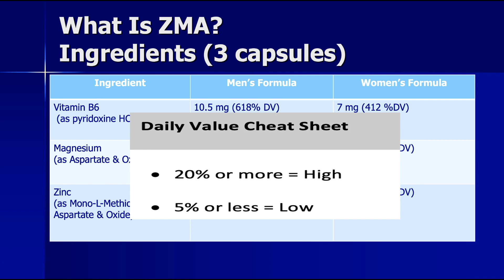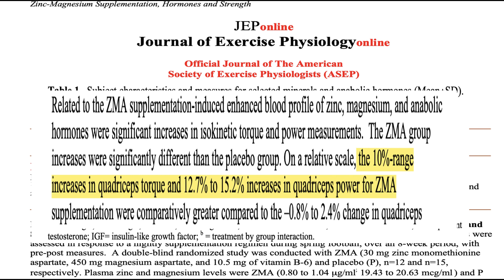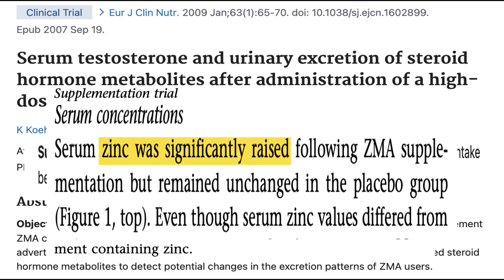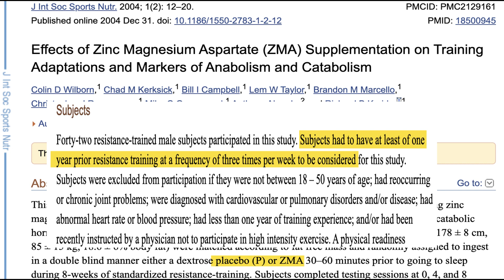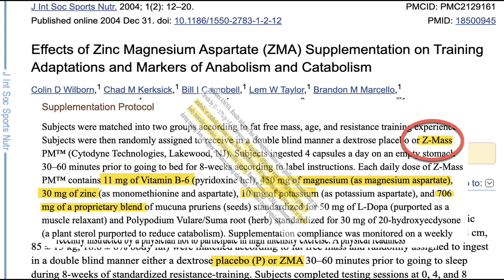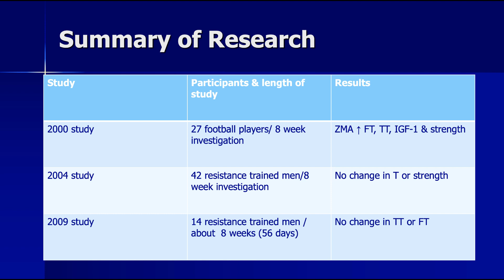Do ZMA Supplements Raise Testosterone Or Muscle Strength?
ZMA supplements are a popular weight lifting supplement, touted to raise testosterone and IGF-1 levels and boost muscle mass and promote quality sleep. Positive testimonials from gym-goers aside, what does the research say? See the ZMA research and what we know about how well it works.

🔴 🔴Things I like & use:
🔴🔴 🔴Things used to make this video:
1 Lot’s of work
2 This video editing software
3 This Microphone